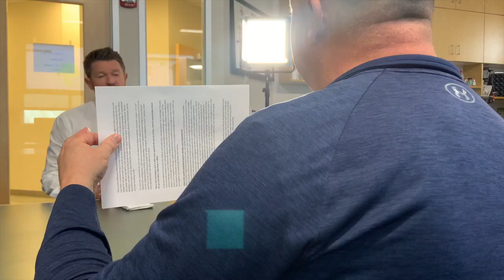Full video: Boulder Co. Disaster Management director discusses emergency notifications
The director of the Boulder County Office of Disaster Management sat down exclusively with Denver7 Thursday and addressed questions and concerns about emergency notifications on the day of the Marshall Fire.